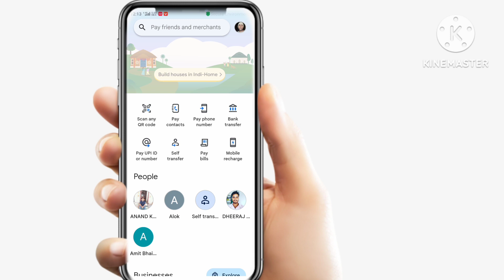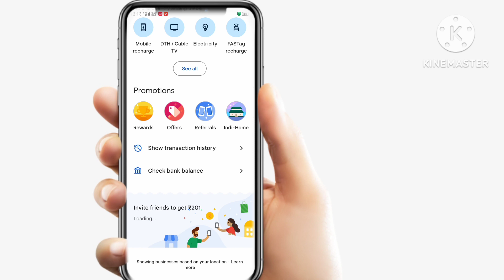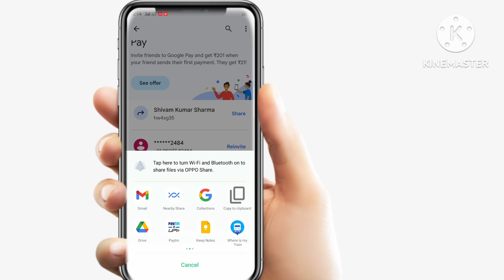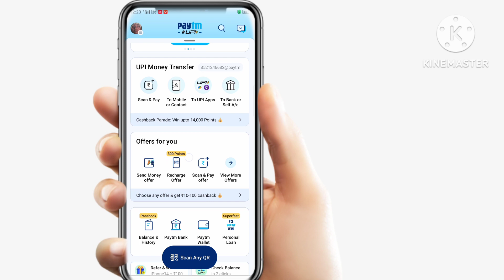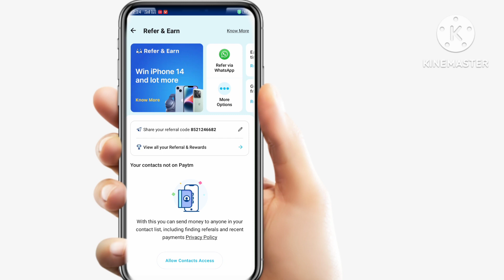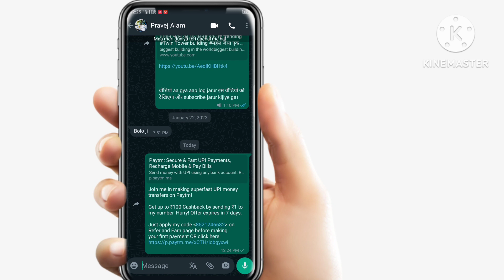पैसा कमाओ बिना कुछ किए।earn money Tecnical guruji #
make money
online earning
incognito money
chatgpt
dave nick
chat gpt
earn money
make money online in 2023
jay froneman
online business
cpa marketing
passive income
chatgpt tutorial
finance
making money with chatgpt
best way to make money with chatgpt online
investor
online earning in pakistan
andy hafell
making money online in 2023
caleb boxx
youtube automation
chatgpt explained
easiest ways to make money
chatgpt business ideas
earning app
money
mr reis
amke moeny online
dave nick daily
the prodigy
make money with openai
how to use chat gpt
chatgpt examples
how to make money with chatgpt in 2023
gta 5
gta online
gta 5 online
how to get money in gta 5
how to make money in gta 5
gta 5 money guide
top 5 money glitches
gta v
dib games
entrepreneur
new earning app today
anjum iqbal
earning
how to make money with ai
earning games
india
earn
ai tools
joshua mayo
side hustles
work from home jobs
online jobs
pcr
best apps of the month
make money watching ads online
money earning apps in telugu
sai nithin
best money earning apps in telugu 2022
tech logic technews
mynyfy
money earning apps 2023
sai nithin tech telugu
sai nithin tech vlogs
sai nithin tech
watch ads and earn money
chatgpt earning
earn money from chatgpt
webbeast
earn money online from mobile in 2023 (students)
legitimate earning opportunities
work from home jobs 2022
website earning
earn money on internet
real money-making websites
online work opportunities
eldibux
legitimate ways to earn money
online earning opportunities
investing
free money
online
games
best ai tools
how to
wealth
2023
free ai tools
praveen dilliwala
ludo king
play ludo and earn real money
artificial intelligence tools
skkily
play ludo earn money without investment
ai
mr money
mrmoney
ai copywriting
mr how
kashif majeed
earn online in pakistan
how to earn online money in pakistan
online jobs in pakistan without investment
pakistan online earning app
pakistan online earning websites
online money earning in pakistan
how to make money online in pakistan
earning in pakistan
online earning in pakistan without investment
how to earn online money in 2023
how to earn online money pakistan
free way to make money online
using the internet to make money
free ways to make money online
how to make money for free
playstore app
ai marketing